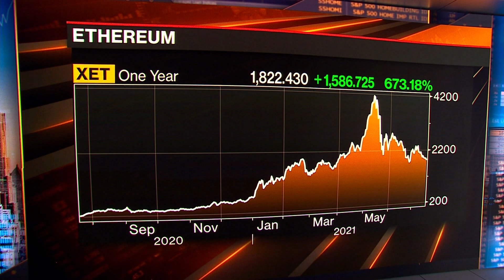Crypto Investors Are Used to Volatility: Grayscale CEO Sonnenshein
Jul.19 -- Bitcoin’s selloff accelerated Monday, pushing it closer to $30,000 once again. Michael Sonnenshein, Grayscale Investments CEO, talks with Bloomberg's Caroline Hyde and Taylor Riggs on "What'd You Miss?" about cryptocurrencies.